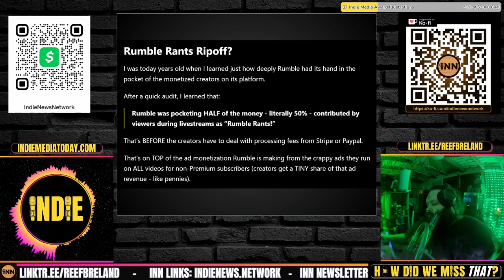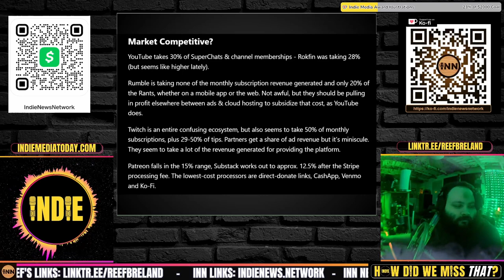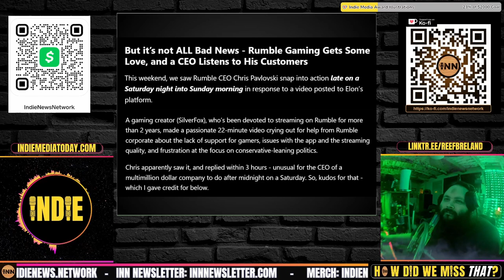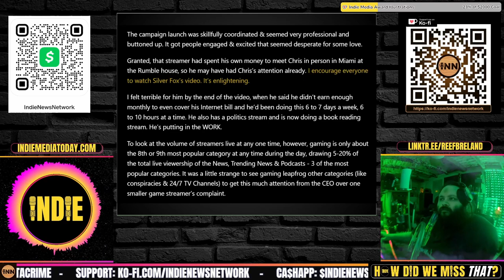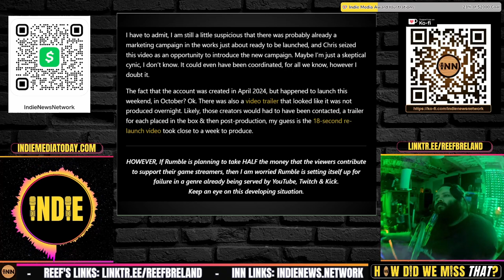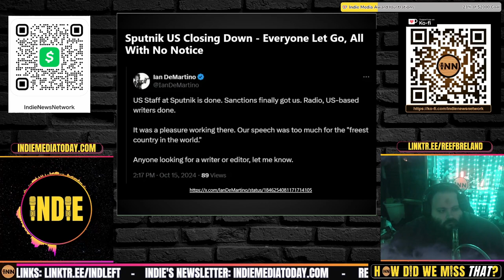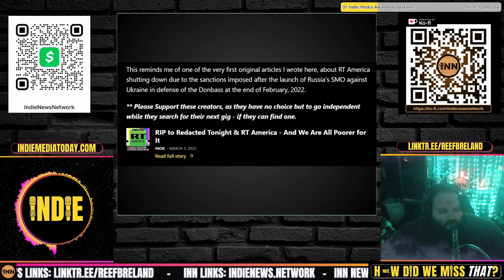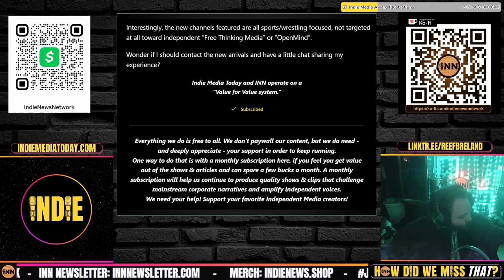Rumble App Store RIP OFF / Radio Sputnik US SHUT DOWN by sanctions / Rokfin: Still Ghosting INN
Rumble Rants RIP OFF Creators | Rumble Gaming Launches | Sputnik US CLOSES | Rokfin Pays SHORT & STILL Ghosting INN

Originally recorded during the 10/20/24 Episode of How Did We Miss That? #133, found here:

Credits:
⭐ Thumbnails & Outro: Bigmadcrab & Indie Left
⭐ Intro: Joe @STFUshitlib3 & Indie Left
⭐ Outro Music: Redpilled by Jesse Jett & The Awakening by Patrick Patrikios